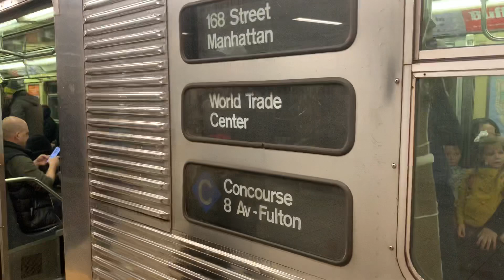MTA Subway - R32 (C) Pulling Into 42 St-Port Authority Bus Terminal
Taken March 8, 2020 :

Here We Have A R32 On A World Trade Center Bound (C) Local Train Coming From 50 St & Pulling Into 42 St-Port Authority Bus Terminal.

Due To Emergency Trackwork On The IND Fulton St Line Between Jay St-Metrotech & Utica Av, (A) Trains Were Running In 2 Sections.

1. Between Inwood-207 St & Jay St-Metrotech.
2. Between Utica Av & Lefferts Blvd/Far Rockaway.

(C) Trains Operated Between 168 St & Canal St/Via The (E) To World Trade Center.

Free Local & Express Shuttle Buses Provided Service Between Jay St-Metrotech & Utica Av.